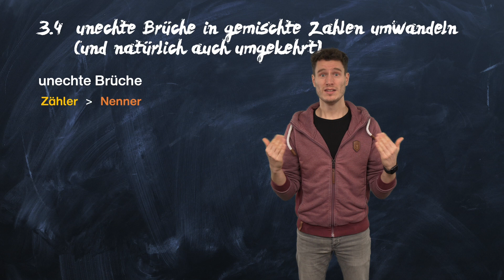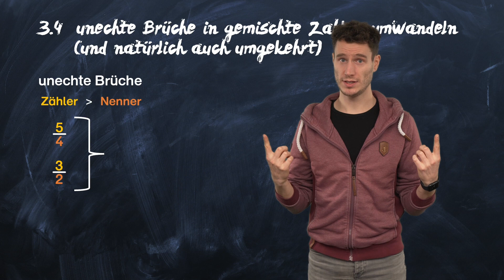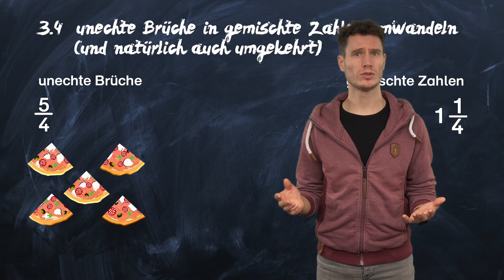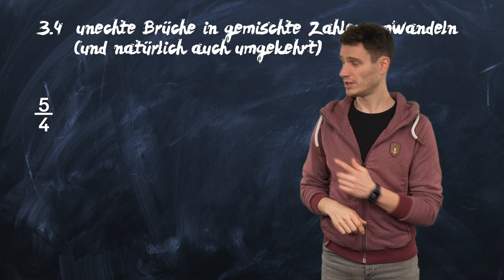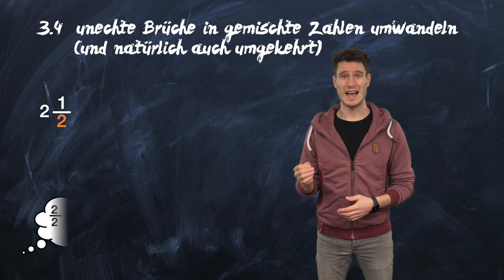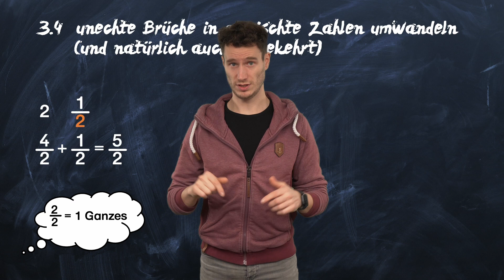3.4 - Unechte Brüche in gemischte Zahlen umwandeln (Selbstlernkurs Bruchrechnen)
Bisher haben wir Brüche kennengelernt, die alle kleiner als 1 sind. Also Brüche wie ¼, 1/3 oder ¾. Diese Brüche zeigen immer einen Anteil von einem Ganzen. 1/4 von einer ganzen Schokoladentafel, 1/3 einer ganzen Pizza oder ¾ einer ganzen Stunde.
All diese Brüche haben gemeinsam, dass ihr Zähler kleiner als ihr Nenner ist. Heißt die Zahl oben ist kleiner als die Zahl unten. Man nennt diese Brüche auch „echte“ Brüche.

Dieses Video ist Teil des interaktiven und mehrsprachigen Mathematik-Selbstlernkurses "Bruchrechnen".